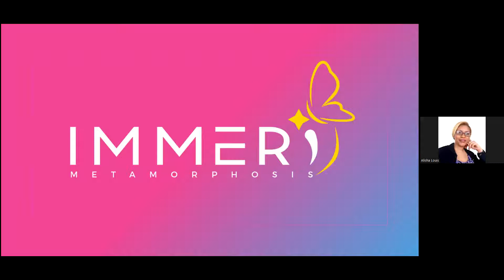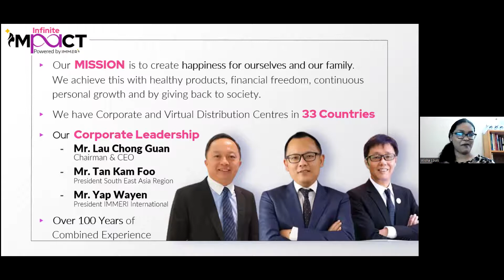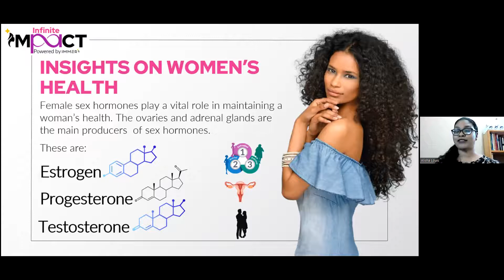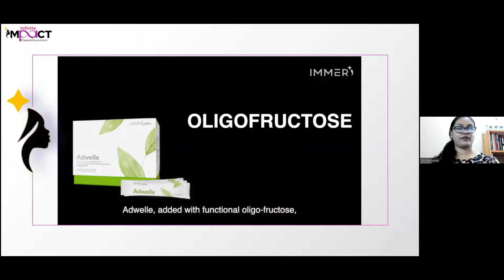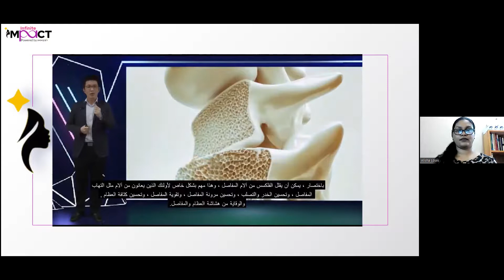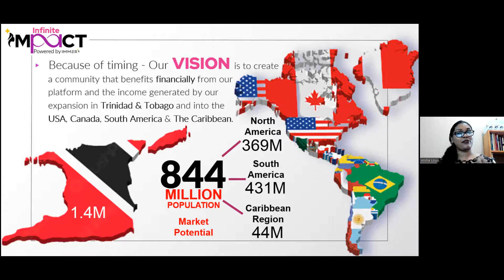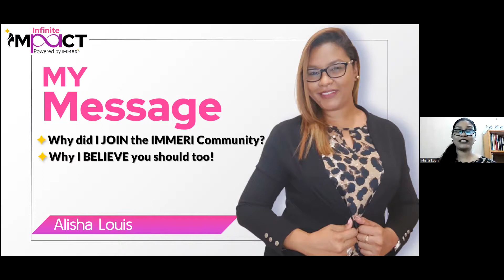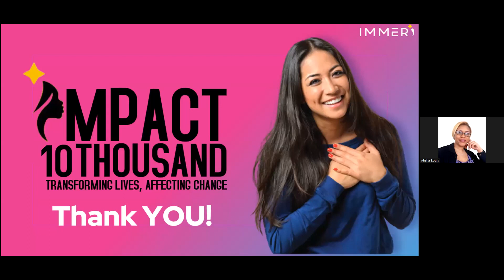IMMERI Infinite Impact with Mrs. Alisha Louis (22-Nov Replay)